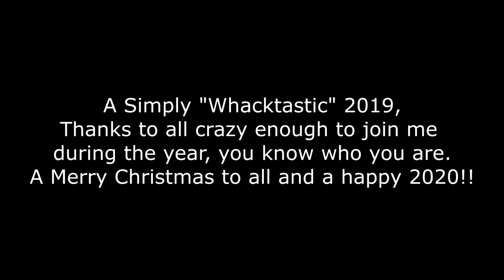2019 Thrash Compilation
2019 has been a year filled with plenty of thrash, so here's the bits I've put into one summarising this mega year!